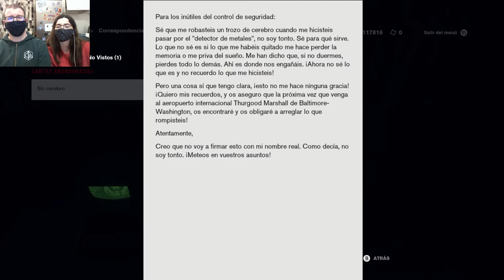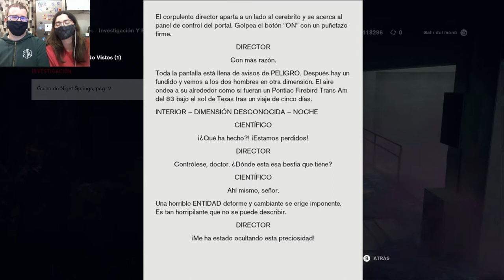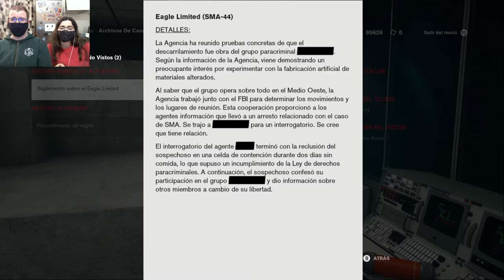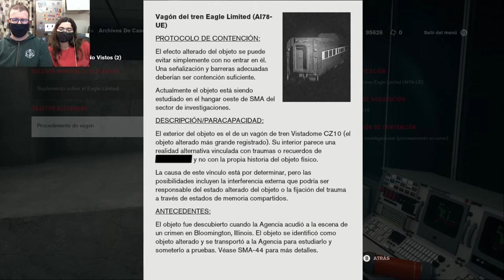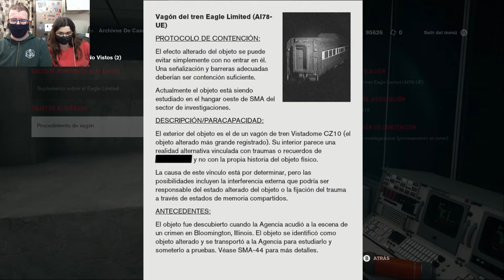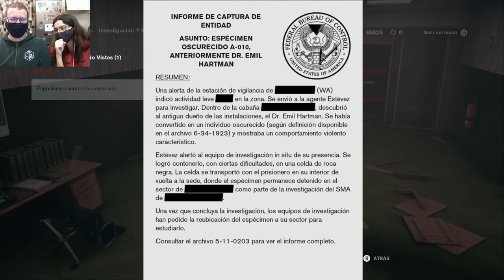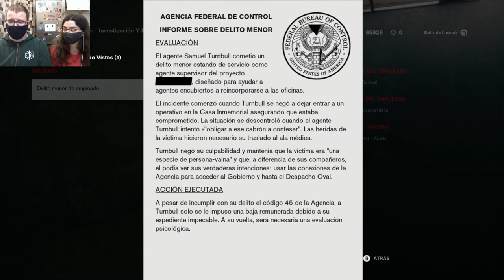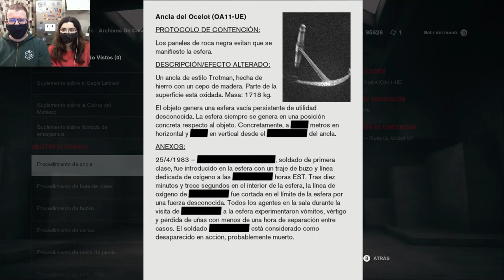El Speed Run del tren | Control 41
Somos el pasajero más rápido a este lado del vagón.